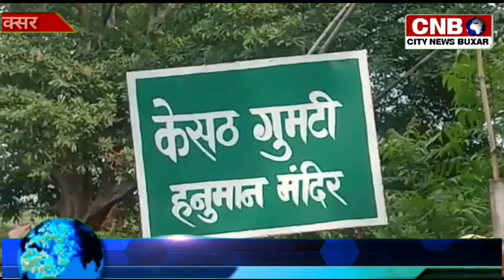खाद की किल्लत को लेकर किसान परेशान,वितरण के दौरान सभी किसानों को नहीं मिल पा रहा है खाद